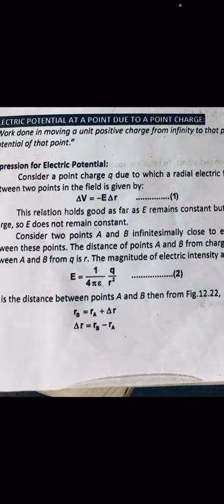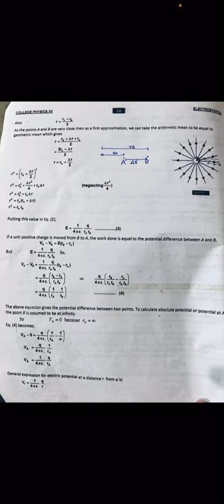Lecture 9 ch 12 physics